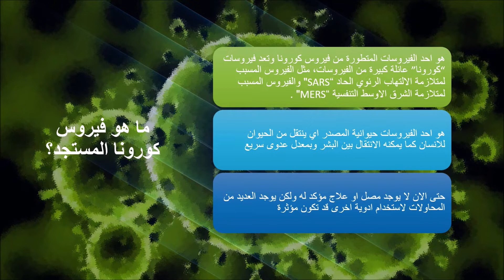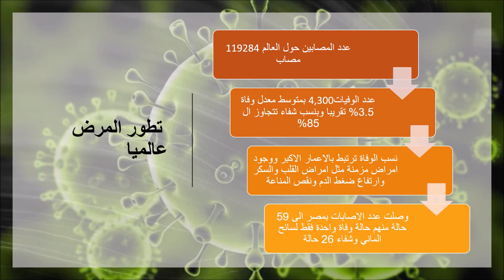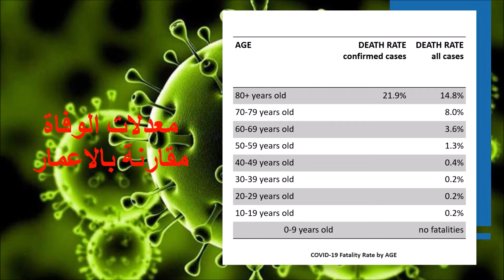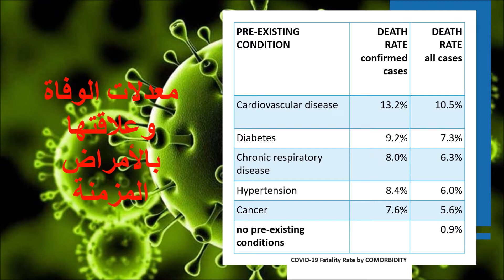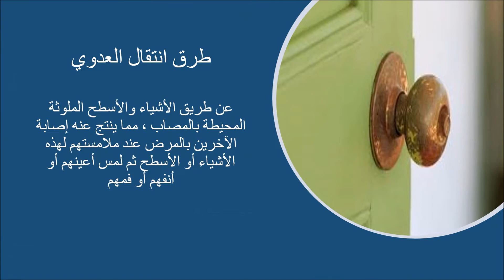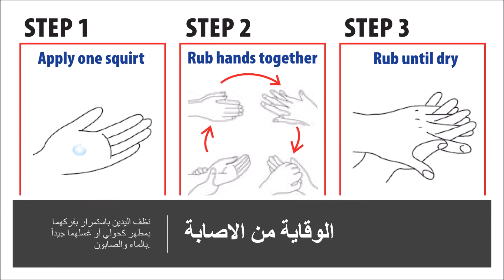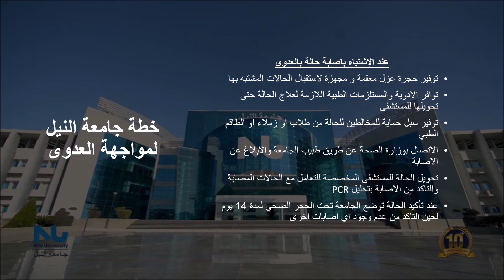Novel Corona virus Awareness Session